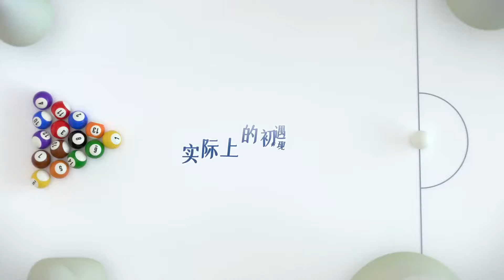❄️吳磊趙今麥片場哄娃，看起來真像一家人，他倆的孩子一定很幸福！【在暴雪时分 Amidst a Snowstorm of Love】